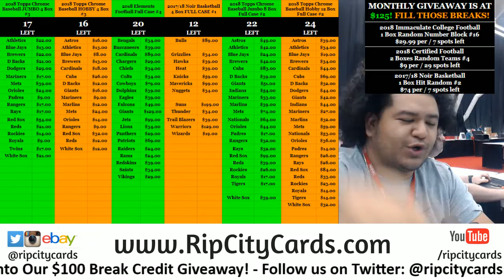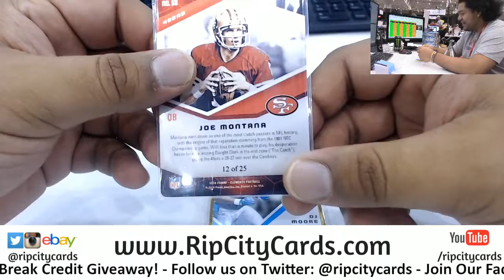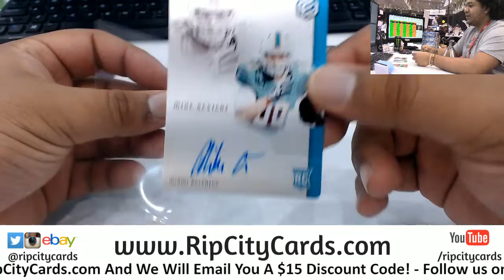2018 Elements Football Personal Box TH